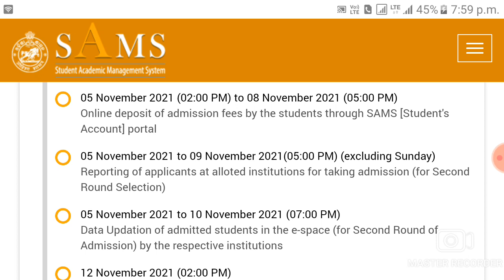CPET-2021 Spot details ( Who can eligble for Apply)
BSSK,KEONJHAR